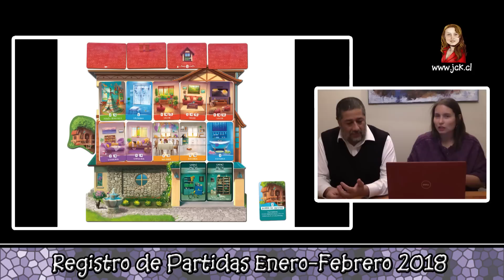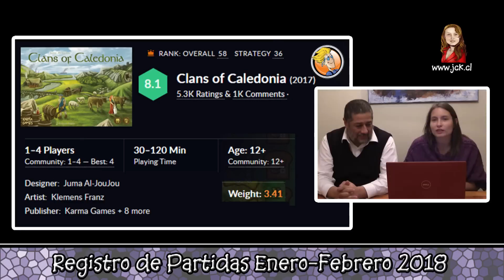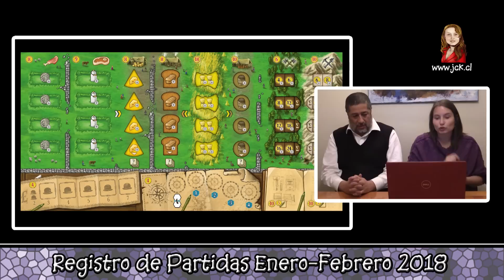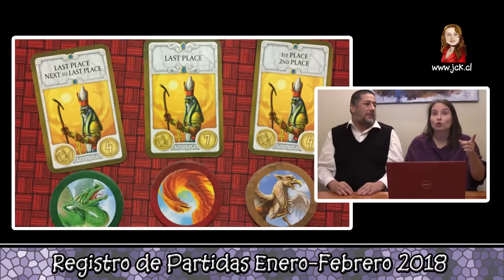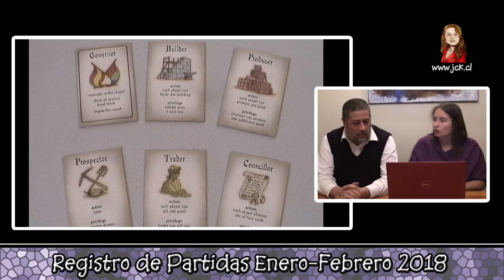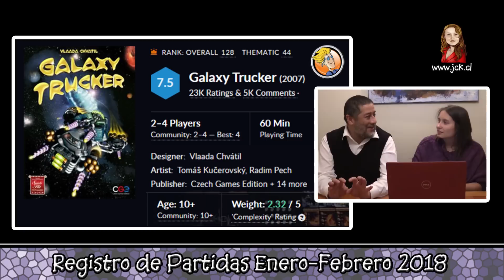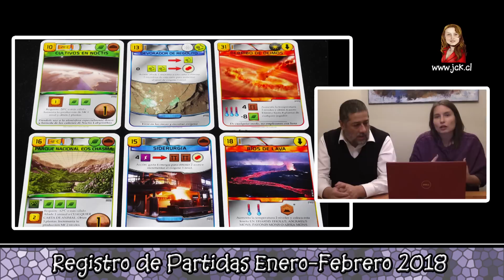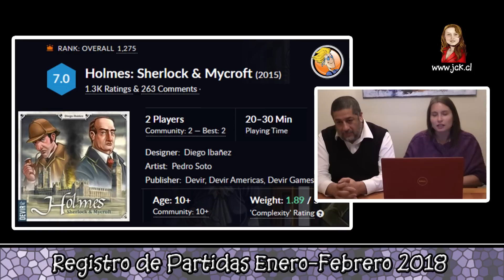Registro de Enero-Febrero 2018 [JcK Top's / Juego de Mesa / Hablemos de...]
En este video Diego y yo hacemos un recorrido por todos los juegos que jugamos en los meses de Enero y Febrero de 2018, describiéndolos y dando nuestras impresiones.

JUEGOS MENCIONADOS:
Todos los juegos mencionados vía mi perfil de BGG (Log completo con puntajes)

0:00 Introducción

1:38 Hogar Dulce Hogar (Dream Home)

3:23 Cursed Court

5:22 Majesty

7:33 Los Clanes de Caledonia

9:55 Century: La ruta de las Especias

12:50 Yspahan

15:20 Divinity Derby

15:20 Hab&Gut

17:54 San Juan

20:24 Russian Railroads

23:11 En Nombre de la Corona (Age of Discovery)

25:30 Galaxy Trucker

28:26 Kanban

31:28 Terraformimg Mars

35:37 Holmes: Sherlock & Mycroft

37:10 CONCLUSIONES